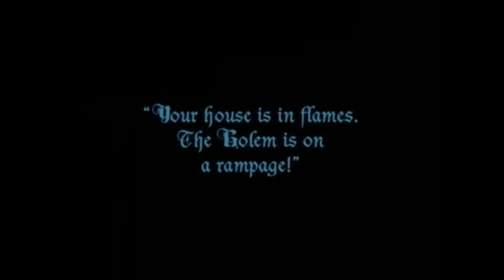Grosso Rosso misappropriation : Der Golem : Wie er in die Welt kam (Paul Wegener & Carl Boese, 1920)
Montage comprenant les titres de Grosso Rosso suivants :
- Frisson sur pellicule ft. Michel Piquemal, Anita Mui, l'Amie XY, Robert Hirsch
- RedneK TeK or the Evil's FrantiK Diary ft. Christian Lançon Pierrot
- Même pas mort !¿ {AnteDogma : hasta la revelación discreta, siempre!] ft. rabbi Delphine Horvilleur
- Fanalytic God's Ass Probe + Goys Band & the Wise Spy